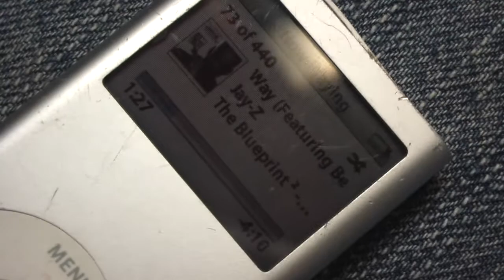IPOD HD | PANASONIC HDC-SD9 | 16:9 WIDESCREEN